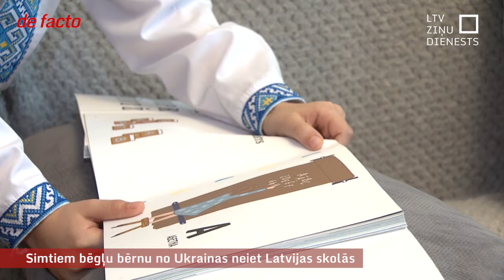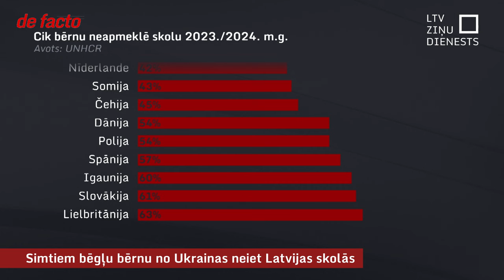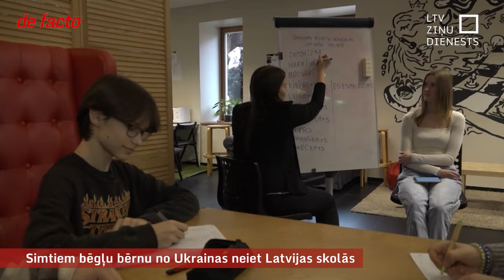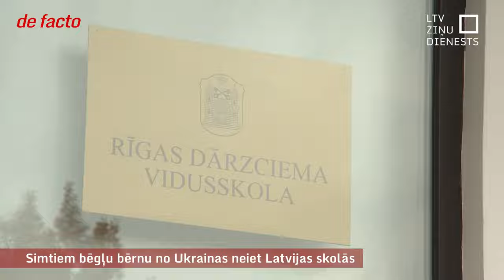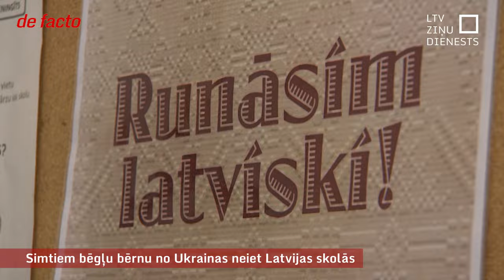Simtiem bēgļu bērnu no Ukrainas neiet Latvijas skolās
Pagājuši jau vairāk nekā divi gadi, kopš Krievija ir izvērsusi pilna mēra karu pret Ukrainu. Šajā laikā Latvijā patvērumu ir raduši vairāki desmiti tūkstoši ukraiņu ģimeņu ar bērniem. Taču šobrīd nav skaidru datu par to, cik veiksmīgi Latvijas izglītības sistēma ir spējusi šos bērnus iekļaut savā vidē. Valsts nezina, cik daudzi bērni neapmeklē skolas un kāpēc. Netiek analizētas arī viņu sekmes vai eksāmenu rezultāti.
Likumprojektu, kas paredz obligātu pamatizglītību klātienē ukraiņu bēgļu bērniem, šobrīd izskata vairākās komisijās. Kā “de facto” pastāstīja Saeimas Izglītības komisijas vadītāja, šādai prasībai ir saskatāmi riski par to atbilstību Satversmei – jo tālmācība ir iekļauta Latvijas izglītības sistēmā un nedrīkst to liegt īpaši ukraiņu bērniem.